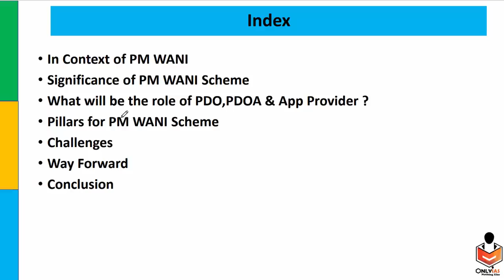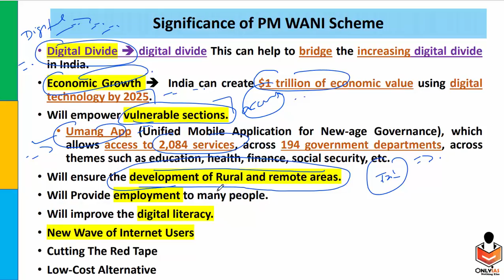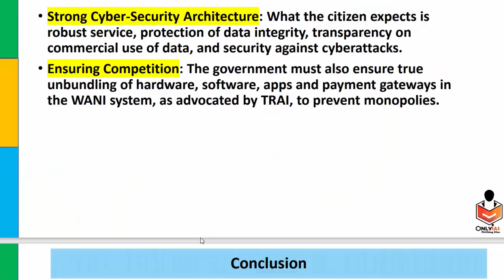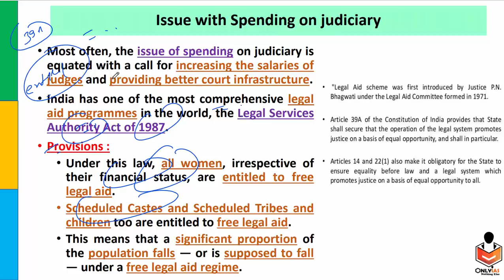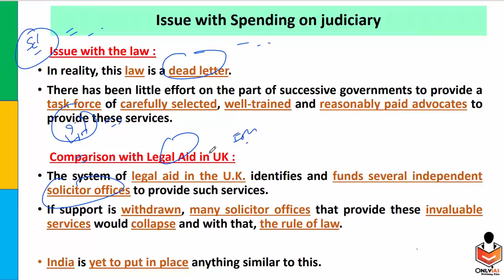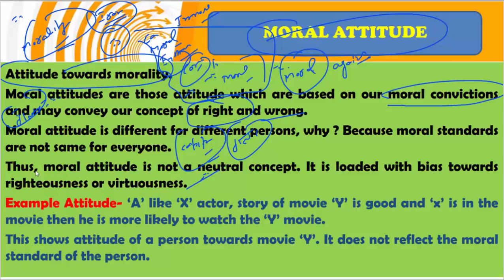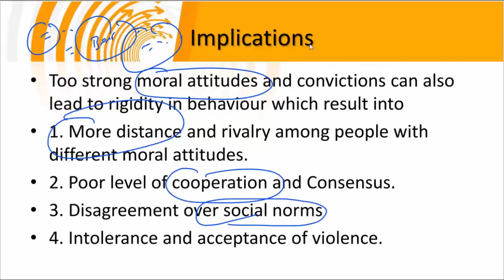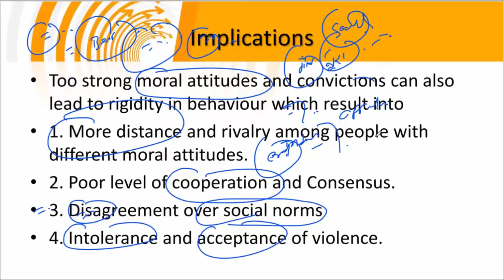16 December, 2020 OnlyIAS Editorial Discussion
Topic 1- PM WANI Scheme , Time :-  01:16

Topic 2- Access to Justice, Time :-  15:55

Topic 3- Moral Attitude, Time :-   22:08